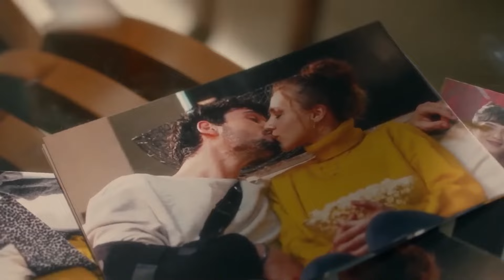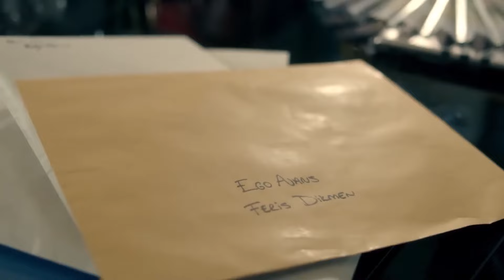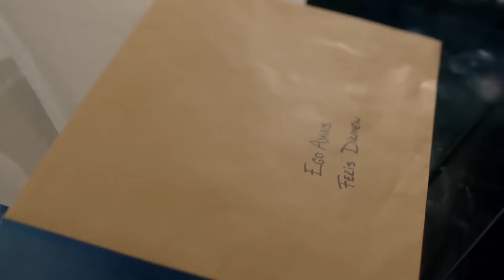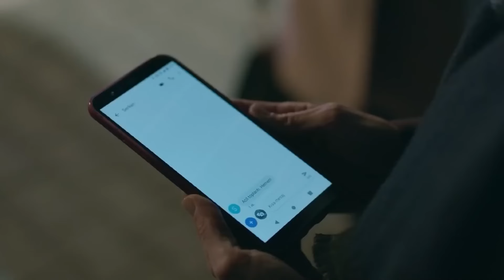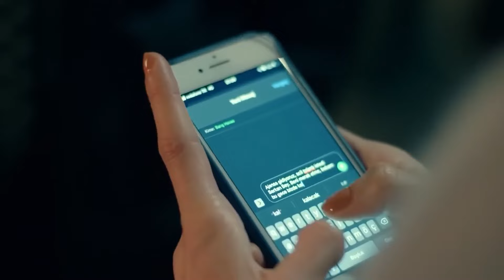Dicle Ertem'in Bir Günü Vlog #64 - Menajerimi Ara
Dicle Ertem'in en özel sahneleri. "TEMAS BAĞIMLISI SEVGİLİ"

Oyuncular
Kıraç: Barış Falay
Feris: Canan Ergüder
Serkan: Serhat Teoman
Çınar: Fatih Artman
Dicle: Ahsen Eroğlu
Barış: Deniz Can Aktaş
Ceyda: Özge Borak
Peride: Ayşe Nil Şamlıoğlu
Beren: Yaprak Medine
Gülin: Gamze Karaduman
Jülide: Nazlı Senem Ünal
Emrah: Semi Sırtıkkızıl
Bekir: Bedir Bedir
Mayda: Aslı Mavitan
Leyla: Pınar Ünsal
Meral: Buse Sinem İren
Ece: Duygu Şen
Aydın: Beran Kotan
Tuğrul: Caner Erdem

Yapım Ekibi
Yapım: Ay Yapım
Yapımcı: Kerem Çatay
Genel Yönetmen: Ali Bilgin
Yönetmen: Deniz Çelebi Dikilitaş
Senaryo: Uğraş Güneş, Sema Ergenekon
İdari Yapımcı: Ali Demir
2. Yönetmen: Elif Turgay
Görüntü Yönetmeni: Selim Demiratar
Sanat Yönetmeni: Zeynep Aslan